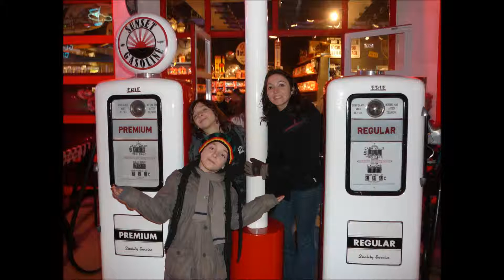royals lorde by nana wma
This is a cover,royals (lorde) by nadege espèrance